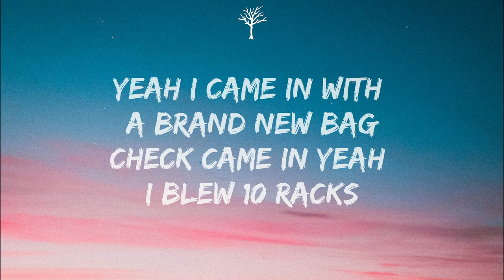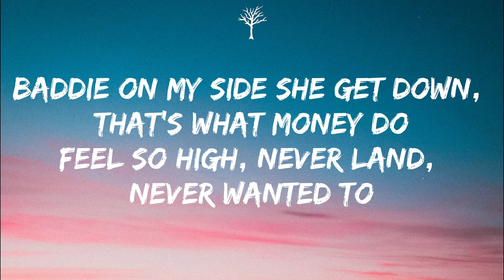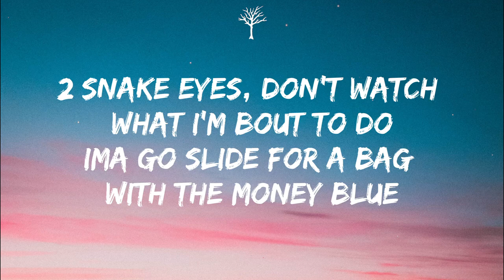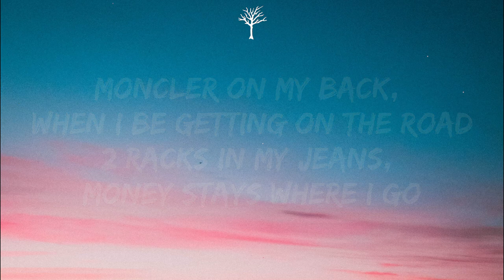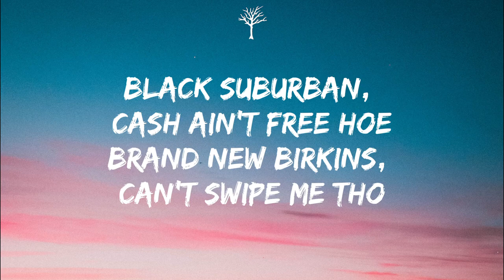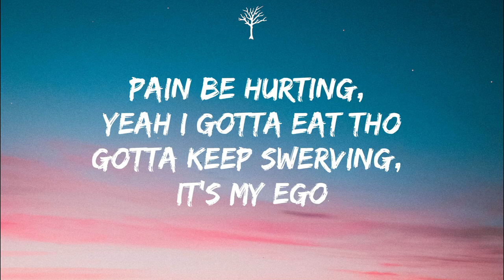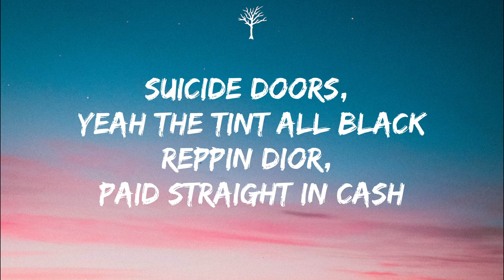Rarin - Big Spendin' (Lyrics)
🎤Lyrics:

Yeah I came in with a brand new bag
Check came in yeah I blew 10 racks
Suicide doors, yeah the tint all black
Reppin Dior, paid straight in cash
Brand new sweats, yeah brand name Fendi
Got me a check, ugh ima go spend it
Kissing her neck, yeah she in the Bently
Need no flex, cuz they know i’m spendin’

Baddie on my side she get down, that’s what money do
Feel so high, never land, never wanted to
2 snake eyes, don’t watch what I’m bout to do
Ima go slide for a bag with the money blue
Real estate, I bring the cash
Need no brakes, I'm on the gas
Burn the clip, I’m right on your ass
Louis V purse, got her a bag
Moncler on my back, when I be getting on the road
2 racks in my jeans, money stays where I go
No opps in sight, when I be kicking down the door
Got bands with height, we ain’t in the same boat yeah
2 black guns, parked up by the kickstand
223s Packed up by the hitman
911, yeah call it as you wish man
Black suburban, cash ain’t free hoe
Brand new Birkins, can’t swipe me tho
Pain be hurting, yeah I gotta eat tho
Gotta keep swerving, it’s my ego
They keep talking, I do me tho
Home town villain, home town hero
They keep lurking, watch yo feet tho
I’m big spending, you not me hoe